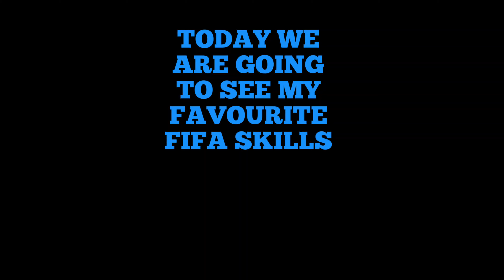BEST FIFA SKILLS